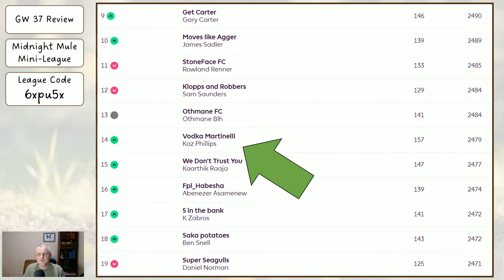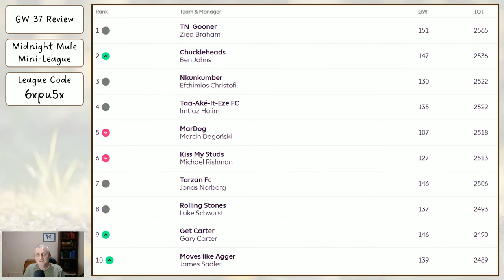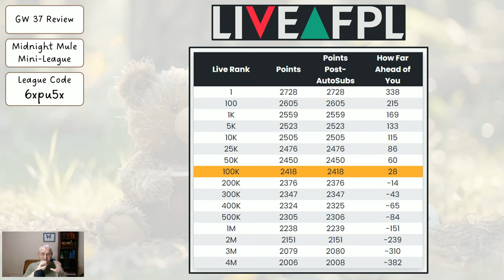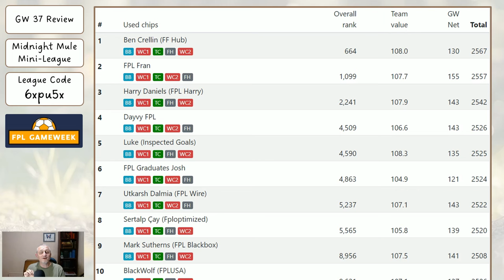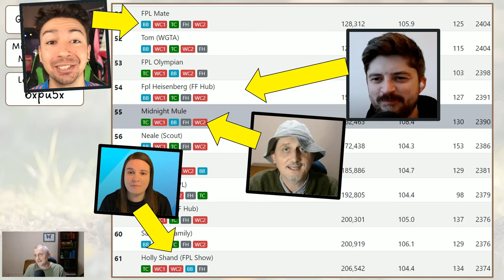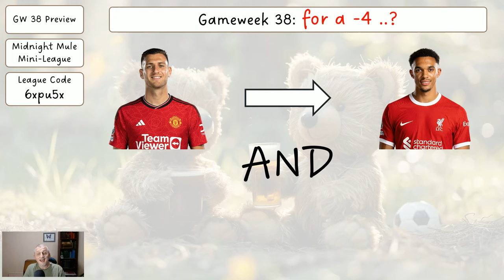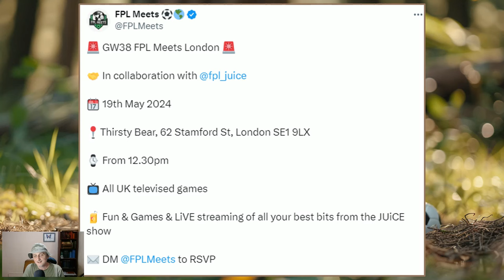My Gameweek 38 FPL Team Reveal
In this video I look at the Midnight Mule League and the Content Creators League (which anyone can see themselves in). I then look at my transfers and team for Double Gameweek 38 and my captaincy choices..

Thanks,

Midnight Mule